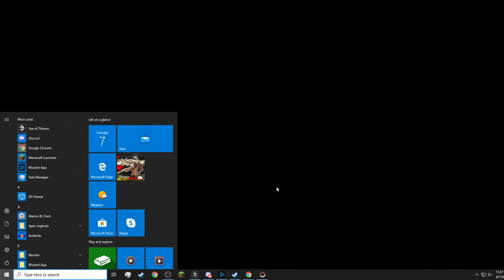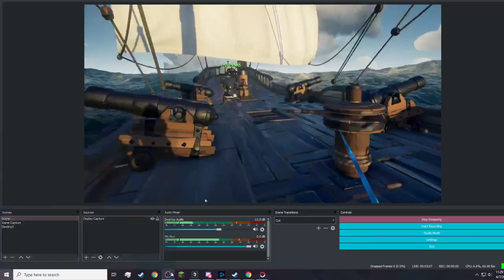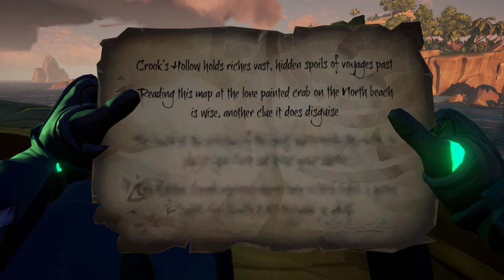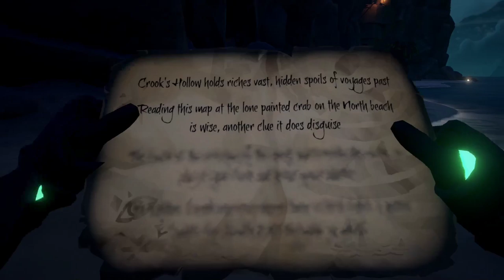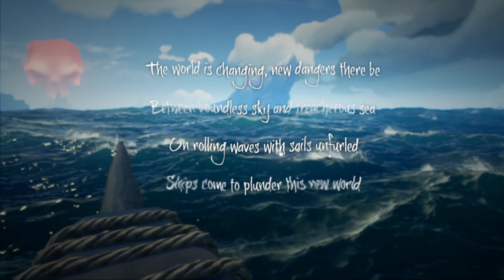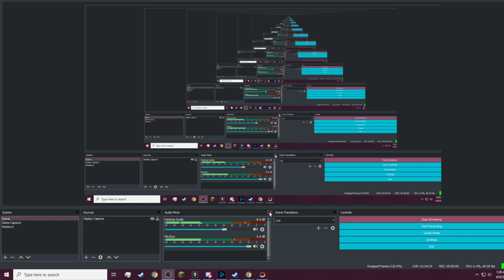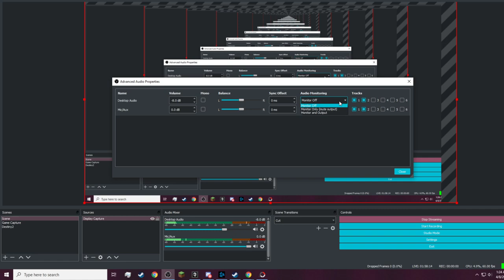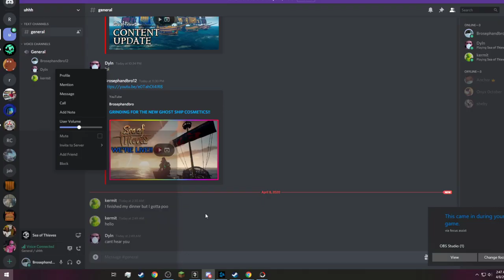GRINDING FOR THE NEW GHOST SHIP COSMETICS!!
Thanks for coming to hang out people! We're going to be grinding for the new Ghost Wheel, Capstan, and Cannons in Sea of Thieves tonight.